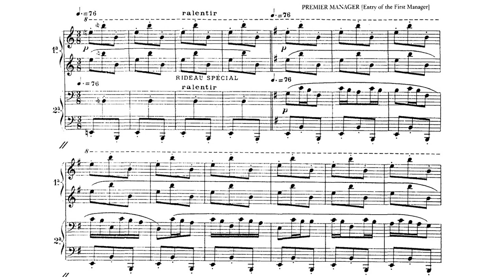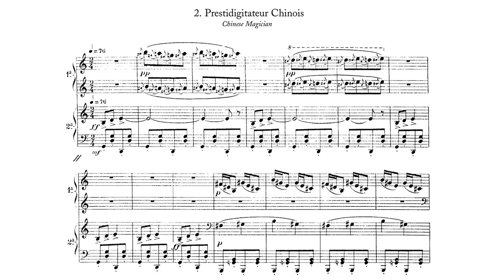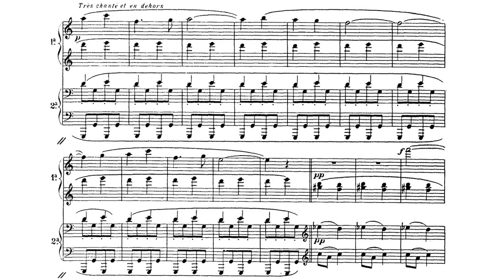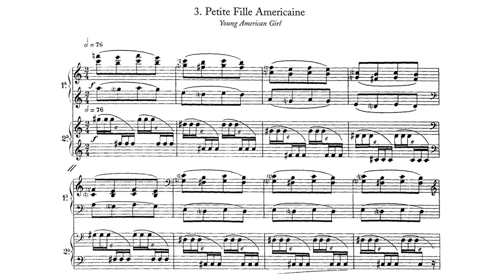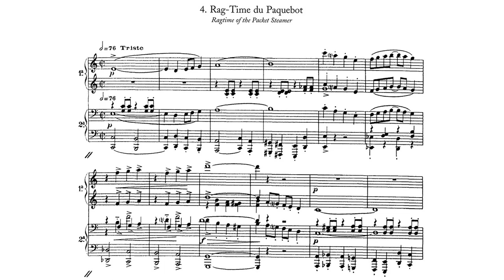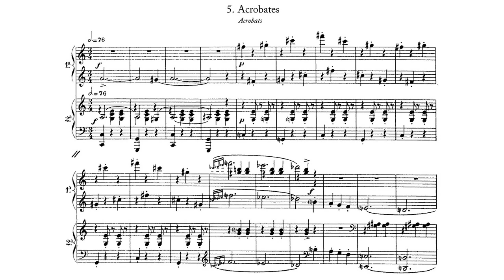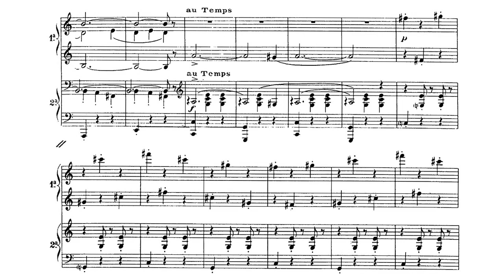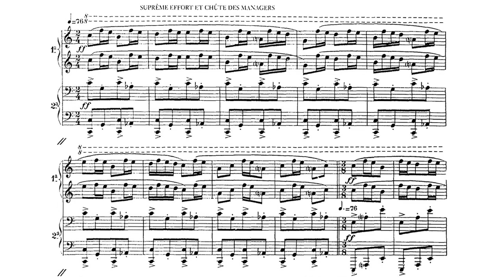Erik Satie ~1916~ Parade (4-hand piano)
In its orchestral version, Parade had such a dose of scandal and derision that the work was not played again until the end of the war, with the exception of the four-hand version played by Satie and Marcelle Meyer, at a "Poetry and music" evening at Paul Guillaume's.

The four-hand version does not include the introduction chorale.

pf: Jean-Pierre Armengaud, Dominique Merlet

0:00 Prélude du rideau rouge (Prelude of the Red Curtain)
1:38 Prestidigitateur chinois (Chinese Magician)
3:58 Petite fille américaine (Young American Girl)
5:17 Rag-time du paquebot (Ragtime of the Packet Steamer)
7:31 Acrobates (Acrobats)
10:23 Suite au Prélude du rideau rouge (Continuation of the Prelude of the Red Curtain)